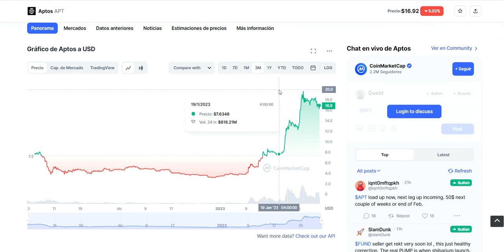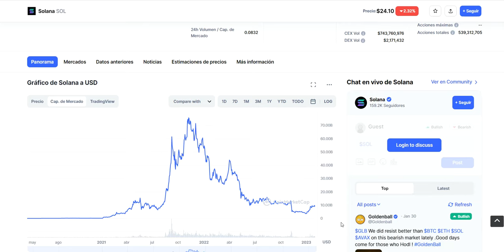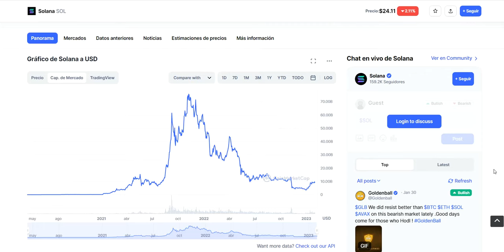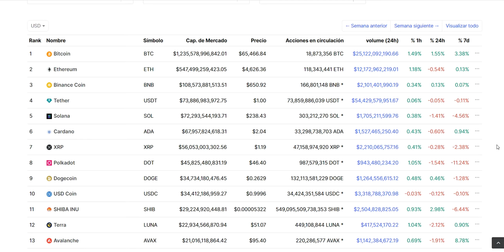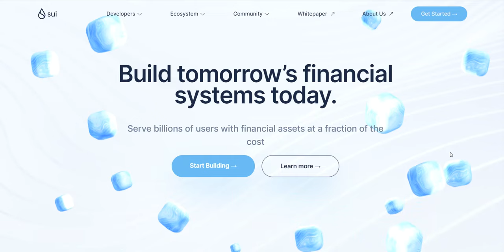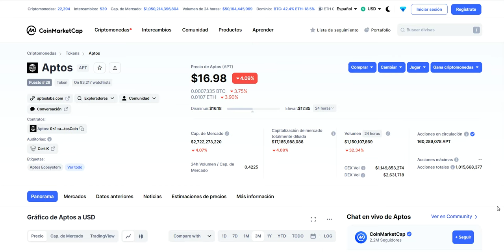🚨APTOS HA PERDIDO POTENCIAL A LARGO PLAZO🚨CUIDADO❌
En el video de hoy analizaremos el potencial de revalorización de la criptomoneda Aptos (APT) para ver si sigue siendo una buena oportunidad de inversión, tras una gran subida Aptos ha alcanzado los 17$ por moneda, y se ha estabilizado en ese precio, calcularemos la predicción de precio de Aptos para el próximo mercado alcista y si el precio actual podría ser un buen punto de compra.